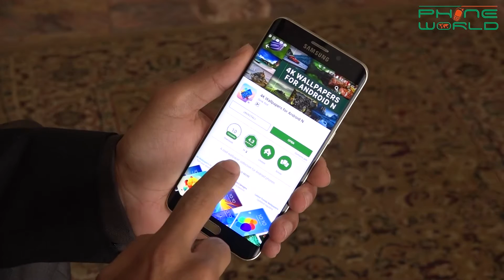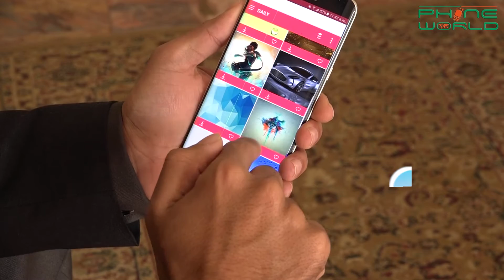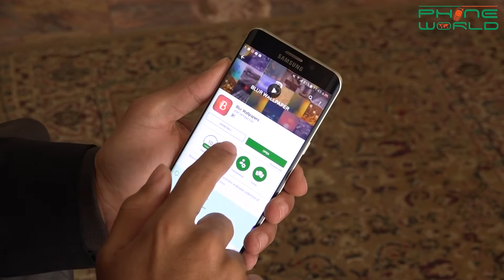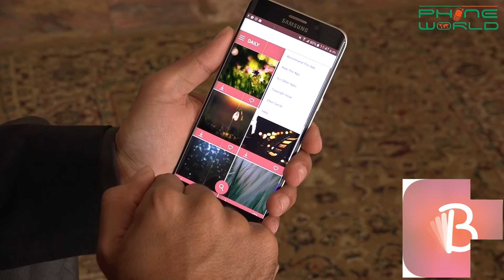APP of the day | 4K Wallpapers - Blur Wallpapers |13th Jan, 2017